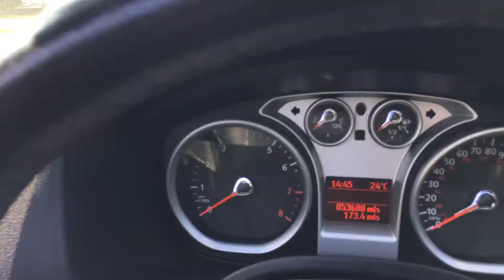Mallory cars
Focus cc purple